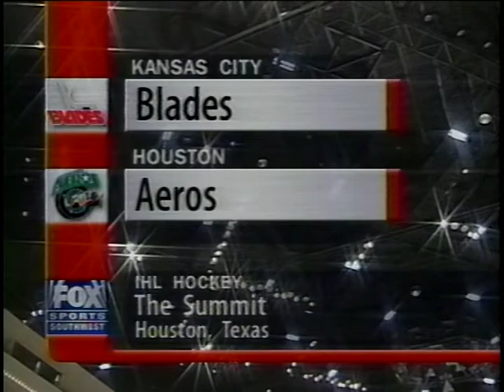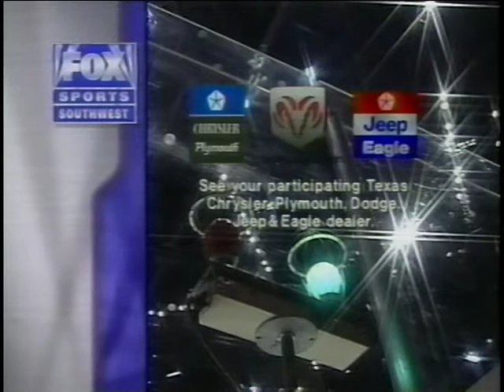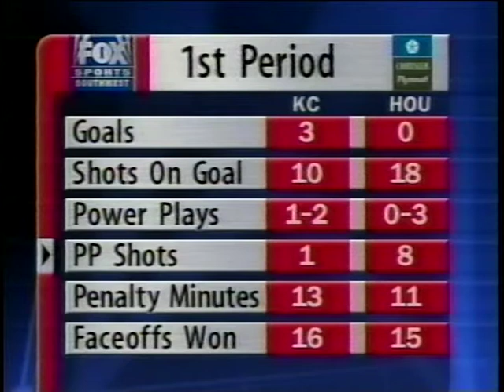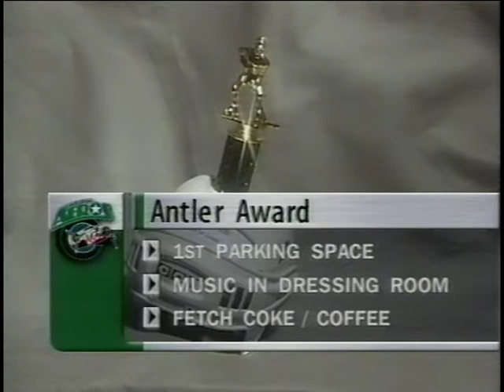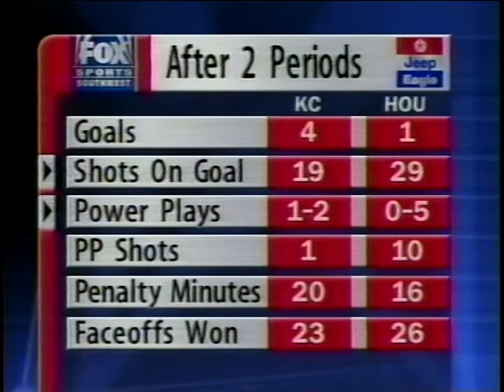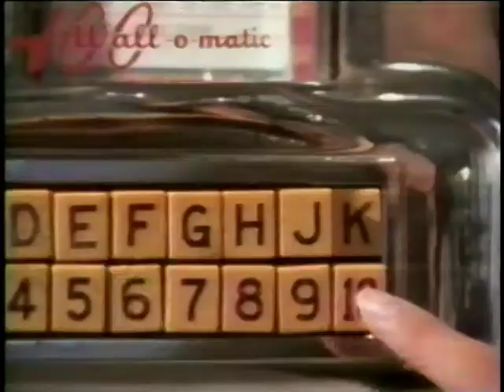1996-11-13 Kansas City Blades @ Houston Aeros - IHL Hockey Game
1995-96 IHL hockey season. Kansas City Blades at Houston Aeros (The Summit Arena). International Hockey League.